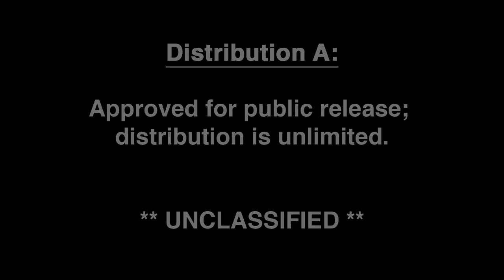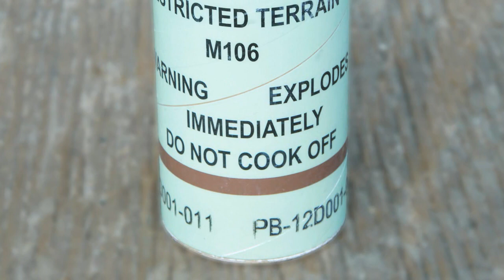Safety Video for the GG25 - M106 Grenade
M106 Hand Grenade Training and Safety Information

The M106 is a bursting grenade, not a burning grenade.

Misidentifying a grenade can have disastrous consequences - A Soldier who misidentifies a grenade will put himself at risk of serious injury.

Learn how to identify the difference between the M106 and M83 grenades with this video.